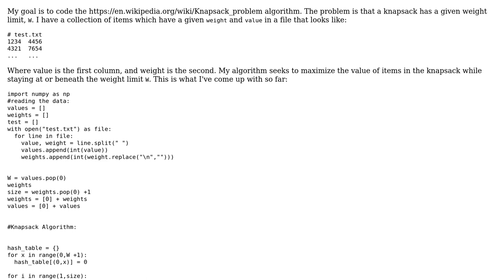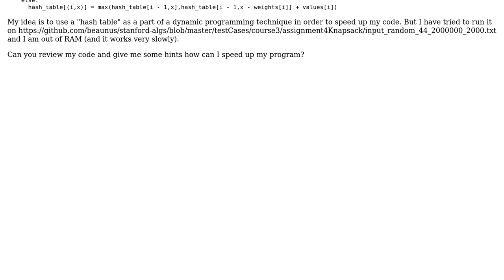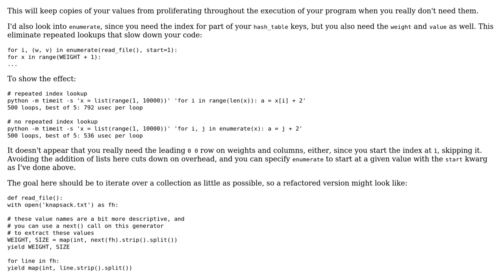Solution to knapsack problem exceeds time and RAM limits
With thanks & praise to God, and with thanks to the many people who have made this project possible! | Content (except music & images) licensed under CC BY-SA | Music | Images & others | With thanks to user Stephen Rauch user DY92 user C.Nivs and the Stack Exchange Network Trademarks are property of their respective owners. You are responsible for your own actions.